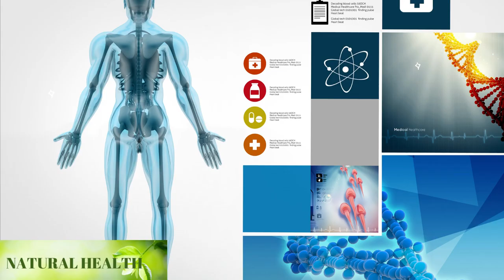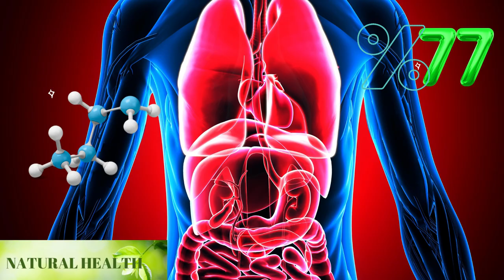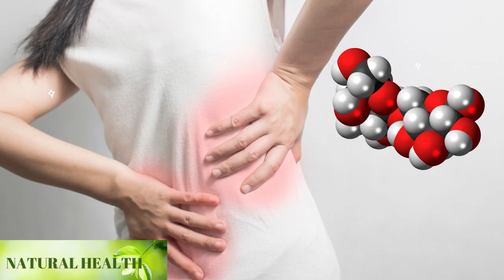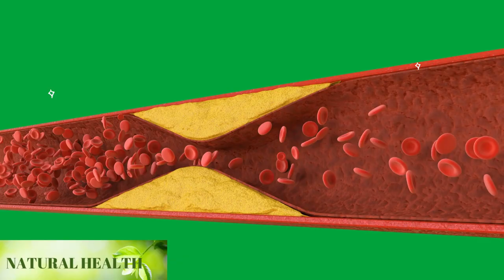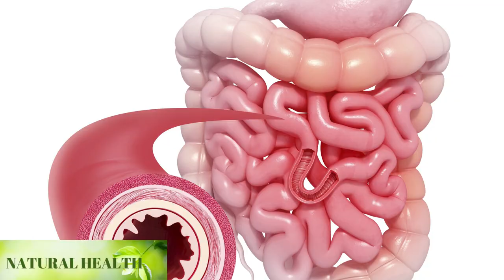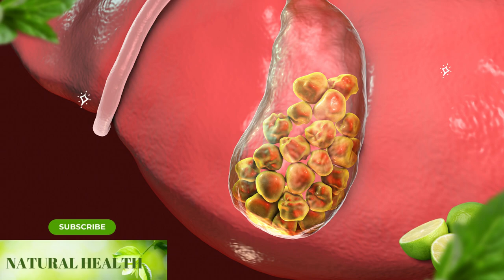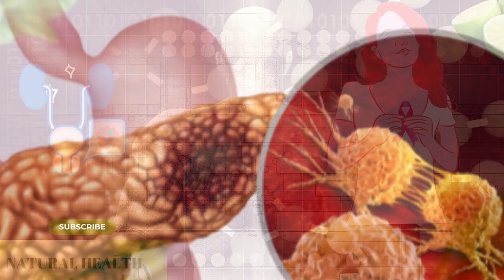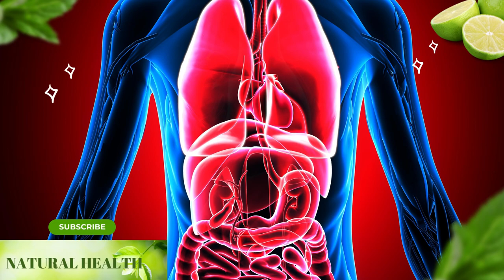Drink Olive Oil & Lemon Juice on Empty Stomach These 7 Incredible Benefits will Happen to Your Body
Discover the amazing benefits of drinking olive oil and lemon juice on an empty stomach! From improved digestion to glowing skin, these simple ingredients can have a huge impact on your overall health. Watch this video to learn more about the benefits and how to make this powerful drink. Try it out and see the difference in your body!

More useful videos for you:
👉 Drink Olive Oil & Lemon Juice on Empty Stomach These 7 Incredible Benefits will  Happen to Your Body ( Includes Easy Recipe!)

TIMESTAMPS
1:20 Accelerates Metabolism and Gets Rid of Your Excess Weight
2:13 Prevents and Reduces Inflammation
2:56 Protects Heart Health
3:58 Strengthens the Digestive System
4:50 It is a Natural Detox
5:39 Balances High Blood Pressure
6:18 Reduces the Risk of Cancer
7:05 Preparation of Olive Oil and Lemon Juice
7:35 Cleanses the Liver